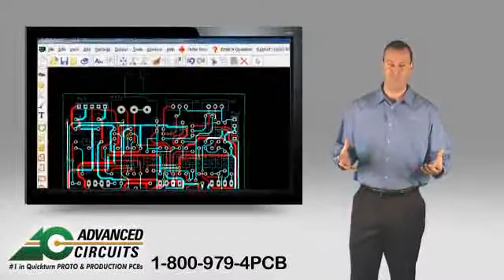Welcome to Advanced Circuits PCB Manufacturer Video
Advanced Circuits in Aurora Colorado manufacturers printed circuit boards (PCB) and engineering high quality, prototype and production circuit boards.